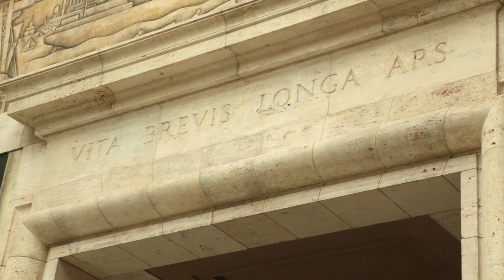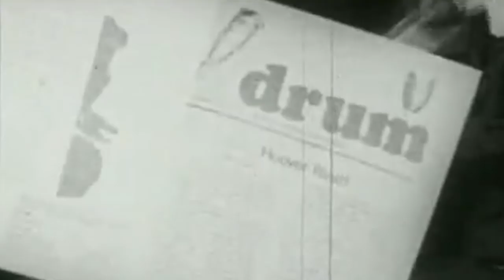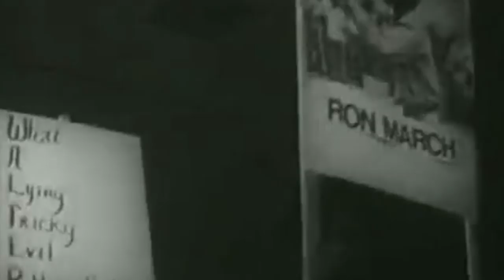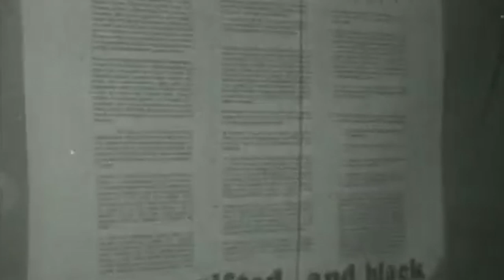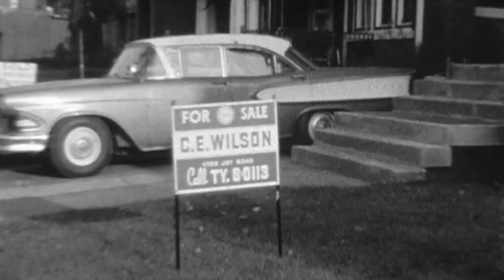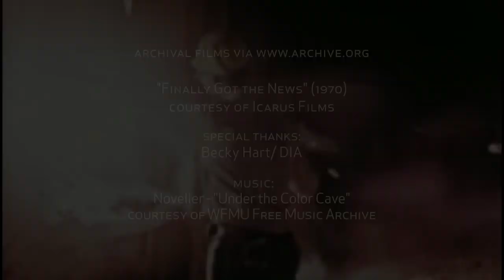The Past is Present: Jerry Herron and General Baker in Conversation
Americanist and Wayne State professor Jerry Herron and Dodge Revolutionary Union Movement (DRUM) and League of Revolutionary Black Workers founder General Baker hold a conversation at the Detroit Institute of Art's Diego Rivera Court examining the Detroit Industry murals (1932-33).

Herron provides historical background on the making of the murals and offers interpretation, with a special attention paid to the theme of "the past is present" and the layers of time that circulate in Rivera's depiction. General Baker shares his experiences working at the Dodge Main plant in Hamtramck, MI, and discusses the working conditions and racial discrimination at the plant that led to formation of DRUM in 1968.

In contrast to Henry Ford's oft-repeated quote "history is bunk," Herron and Baker offer their admiration for Rivera's mural as an art object that provides an opportunity for historical grounding amidst the challenges and opportunities that Detroit grapples with today.

The Past is Present, on view at MOCAD September 06, 2013 - January 05, 2014

Camera: Jason Sudak and Julia Yezbick
Sound: Ivan Gamboa
Edit: Jason Sudak